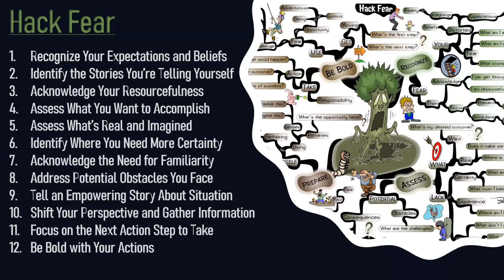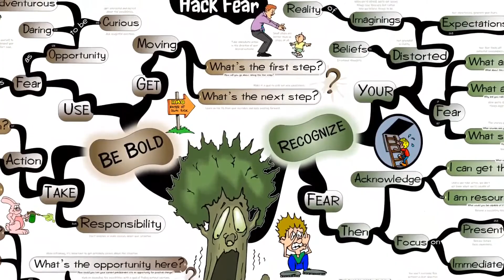HACK FEAR - IQ Matrix Preview | Mind Map (#0443)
The Hack Fear IQ Matrix explores how to effectively work through mild to moderate fears that are holding you back from achieving your goals. The mind map will help you to recognize your fears, to assess the validity of your fears, and to successfully work through your fears in practical and at times creative ways. Use this mind map as a reference guide to turn moments of fear into moments of clarity. Then turn those moments of clarity into moments of decisive bold action that move you closer to your desired aims and objectives.

LEARN MORE ABOUT THIS MAP

Here is a quick breakdown of each branch of the Hack Fear IQ Matrix:

► RECOGNIZE: Your first objective is to recognize moments of emotional paralysis where fear tends to get the better of you. This first branch takes you through what fear is and what you should immediately do the moment you recognize and acknowledge your fear.

► ASSESS: Having acknowledged your fear, it’s time now to start gaining a little more clarity and perspective. This second branch presents you with a series of questions that will not only challenge how you are interpreting your fear, but will also pave the way forward to help you work through your fear.

► PREPARE: Now that you have more clarity and a deeper understanding of your fear, it’s time to brainstorm how you will confront and successfully work through it. This third branch takes you through the preparation stage where you start to gather the knowledge and the relevant perspectives you need to courageously push forward through your fear.

► BE BOLD: The final branch of this mind map challenges you to take bold and decisive action. Here you are presented with various ideas and questions that will strengthen your resolve and help you to break free from the shackles of inaction.

This map provides a roadmap for hacking fear. Referencing it regularly and committing it to memory will help you to embed these principles into your subconscious mind. Only in this way will you develop optimal habits of mind and patterns of behavior that will transform how you think and feel in various situations.

ABOUT IQ MATRIX

Founded in 2008, IQ Matrix is the home of 100s of life-altering mind maps that you can use for personal change and transformation. Ideal for self-coaching or life coaching purposes.

Each map categorizes the most important and actionable ideas about a topic into conveniently digestible chunks. It uses keywords and questions in a sentence-like structure that’s easy to follow. It uses a combination of keywords, colors, and images designed in an organic radial-like structure that helps improve memory while encouraging photographic recall of the information. And each map provides you with a comprehensive bird’s eye view of the topic. You subsequently gain deeper insights as you’re better able to recognize how various ideas are connected to form the whole.

FOLLOW IQ MATRIX ON SOCIAL